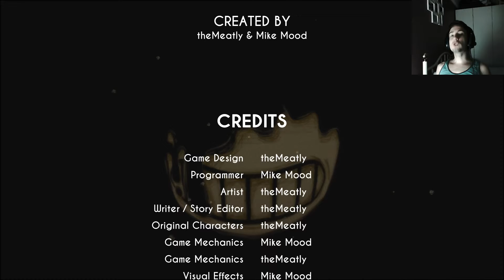Bendy And The Ink Machine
Boas pessoal Novo video de Bendy uma parece o Mickey xD
não se esqueçam de subscrever no canal e do vosso Like ;)

Pipocas : Check
Som alto : Check
Fraldas e provavelmente muda de roupa : Check xD

quem quiser o jogo diga algo abraços.

Obrigado a quem me recomendou o jogo:
Unknow ( não tem canal )

Deixa o teu gosto se gostastes do Video

Se gostastes dos Videos deixa o teu grande like.